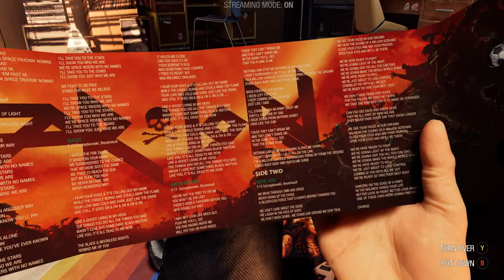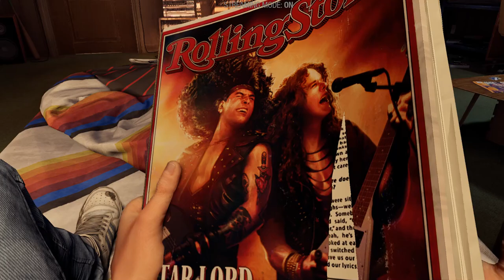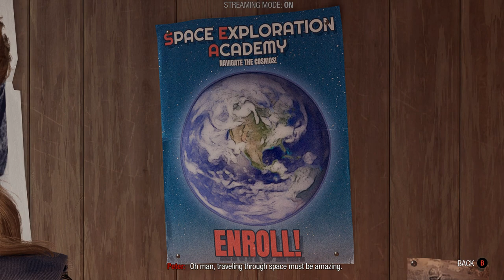Marvel's Guardians of the Galaxy Gameplay (PC)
Marvel's Guardians of the Galaxy pc gameplay (no commentary) with an xbox controller.
"Fire up a wild ride across the cosmos with a fresh take on Marvel’s Guardians of the Galaxy. In this action-adventure game, you are Star-Lord leading the unpredictable Guardians from one explosion of chaos to the next. You got this. Probably."